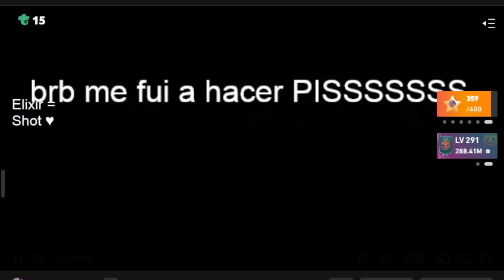AHTS08 More Amazing Dota 2 All Pick Matches